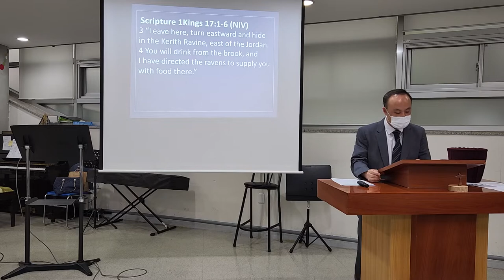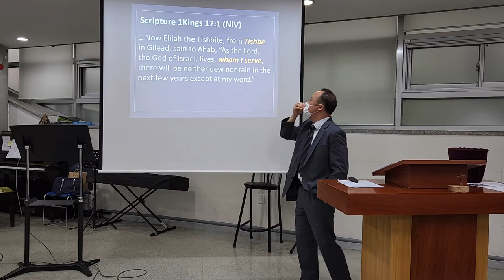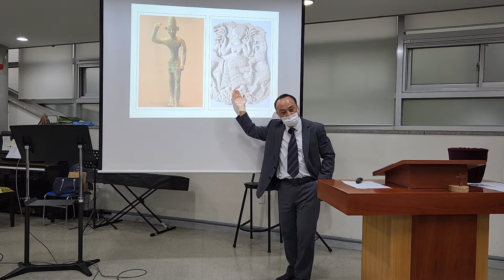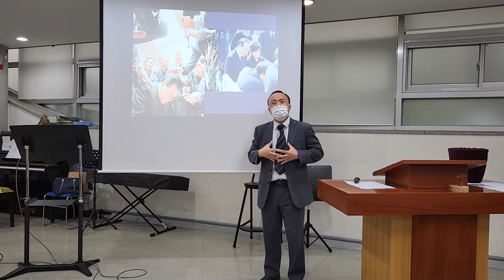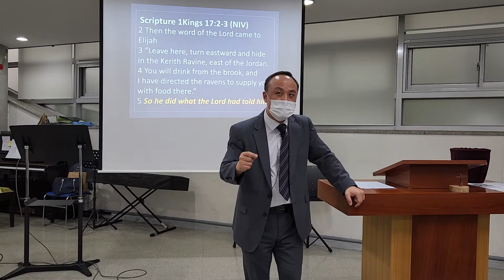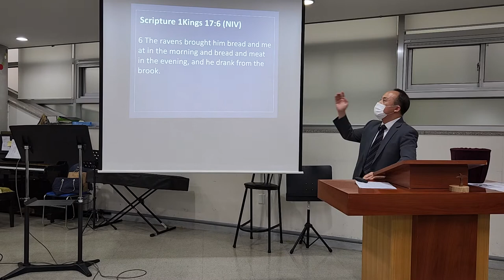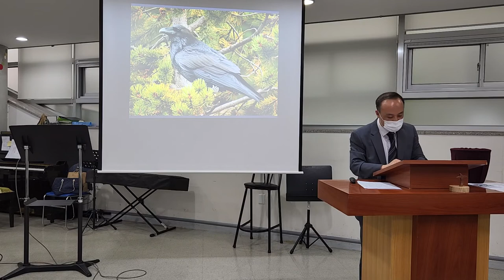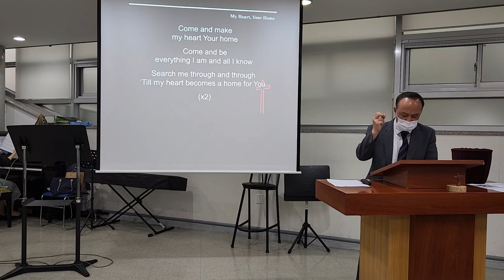DDEM 2022_0612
Daedeok Church English Ministry
Sermon by Pastor Inchol Yang, June 12, 2022
Scripture: 1Kings 17:1~6
Message Title: God's Delivery by Ravens